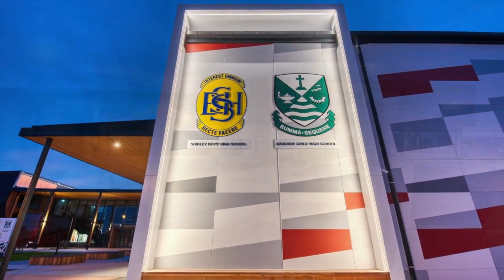Due scuole in un campus - Nuova Zelanda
Il campus di Avonside girls' high school e Shirley boys' high school e situato in Christchurch, la città piu grande del Sud della Nuova Zelanda.